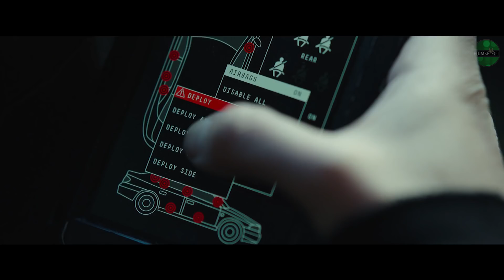Örümcek Ağındaki Kız Türkçe Fragman 2 (2018)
Örümcek Ağındaki Kız Türkçe Fragman 2